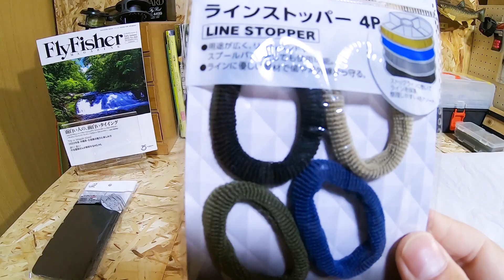No.244 百均行って色々買ってきた 稚内の釣り人こーすけ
宗谷・道北・稚内の釣り人こーすけの動画です。

2022年10月上旬に、名寄のイオンの中にある「seria」に行って色々釣りの小物を買ってきたので、それの紹介動画です

今の百均ってすごい・・・